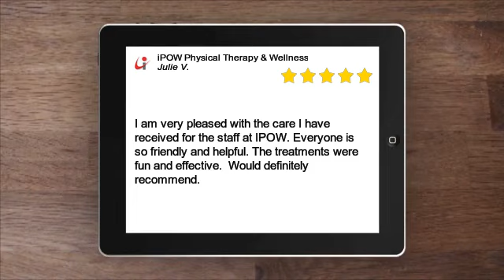iPOW Physical Therapy & Wellness Terrific 5 Star Review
I am very pleased with the care I have received for the staff at IPOW. Everyone is so friendly and helpful. The treatments were fun and effective.  Would definitely recommend.